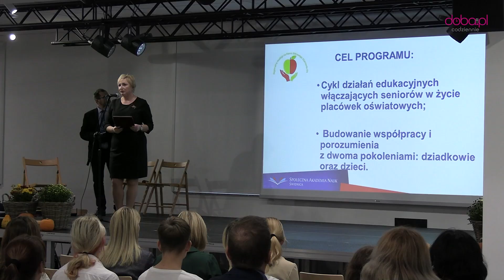Podsumowanie III edycji Projektu "Edukacja do starości" w Bielawie